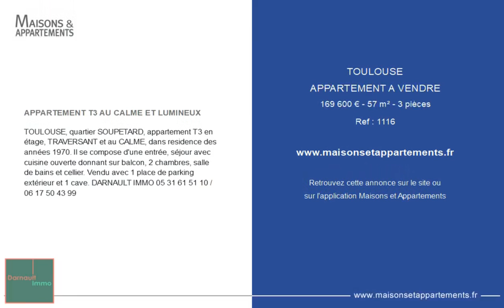TOULOUSE - APPARTEMENT A VENDRE - 169 600 € - 57 m² - 3 pièce(s)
Référence : 1116

APPARTEMENT T3 AU CALME ET LUMINEUX

TOULOUSE, quartier SOUPETARD, appartement T3 en étage, TRAVERSANT et au CALME, dans residence des années 1970. Il se compose d'une entrée, séjour avec cuisine ouverte donnant sur balcon, 2 chambres, salle de bains et cellier. Vendu avec 1 place de parking extérieur et 1 cave. DARNAULT IMMO /

|2381698|